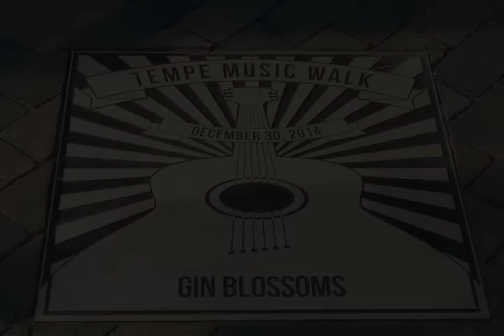Gin Blossoms - Tempe Music Walk Dedication Ceremony 2014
The City of Tempe Arizona honors the Gin Blossoms with a commemorative plaque on Mill Ave. as part of the Tempe Music Walk.

In late 80’s Gin Blossoms started to grow a huge following as the #1 local music draw in Phoenix and certainly were the hometown hero’s of their favorite hang, Tempe, Arizona. Gin Blossoms indelible jangle-pop sound was evolving during radio’s diverse mix of hair bands and grunge music superstars like Nirvana.

After the Phoenix New Times chose them the cities best rock band, they qualified to play at the South By Southwest Music Festival in Austin Texas in 1989. That same year, College Music Journal dubbed them the “Best Unsigned Band in America” and added an invitation to perform on MTV’s New Music Awards in New York City.

Taking their name from a caption on a W.C. Fields photo, Gin Blossoms signed a record deal with A&M and recorded their first EP “Up And Crumbling” in 1991. But, it was not until their breakout record “New Miserable Experience” in 1992 that their rise to fame began. “New Miserable Experience” kept the band on the charts for almost 3 years with singles “Hey Jealousy,” “Allison Road,” “Until I Fall Away,” “Mrs Rita,” and “Found Out About You.”

The album took the airwaves by siege and held MTV hostage with multi cross-over hits in 4 different radio formats. It was this record that rocketed the band into the mainstream going on to sell over 4 million copies making the band a 90’s radio mainstay. In 1995, Robin Wilson, Jesse Valenzuela and veteran composer Marshall Crenshaw wrote the bands 4th of 9 sound track inclusions; “Til I Hear It From You.” The smash hit was released as a Gin Blossoms single and it appeared on the platinum sound track for the film Empire Records.

1996 saw the final record of the decade for Gin Blossoms “Congratulations I’m Sorry.” The album brought two more hits; "Follow You Down" which spent ten weeks in the Top Ten and "As Long As It Matters" which earned a Grammy nomination for Best Performance by a Duo or Group. “It was pretty cool to lose a Grammy to the Beatles.

Who else would you want to lose out to” say’s Jesse. The album rocketed into Billboard's Top Ten and a year of touring helped push the record past 1,500,000 in sales. In 5 years, the band released 2 EP’s, two LP’s and over 12 singles that fueled record sales to over 7 million. Their blend of Pop & Rock, now known as Jangle-Pop, became a musical force that helped define the sound of 90’s radio.

In 1997, while at peak success and after numerous appearances on late night TV such as Letterman, Leno, Arsenio Hall, Saturday Night Live, The Grammy’s, and endless touring, the group disbanded and began a four year hiatus. It was not until a 2001 New Years Eve performance in Tempe that the members reformed and began touring and recording again.

“Since 2001, we have been performing over 120 shows a year. This is what we most enjoy doing” say’s Wilson. “It’s our job and I know all of us are really grateful that we can earn a living making records and entertaining people on the road. We’re doing something we really love! I don’t know many people that can say that when they go to work everyday.”